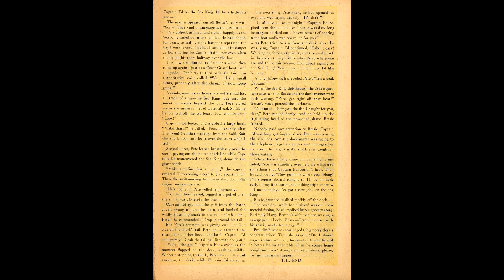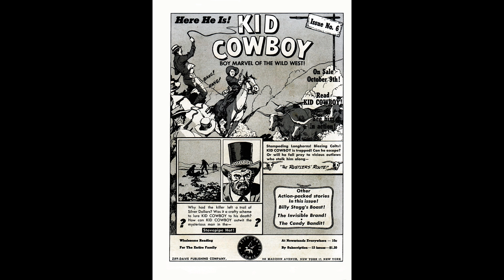Bean Bags No 1 Comic Book Movie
In this episode of Beanbags No 1 Comic Book Movie...we visit the Adventure and Adventure-Humor genre;

Bozo's Zanymulch is classified as a secret weapon.

The Bean Bag gang lands in Zanytopia where they search for the vital ingredient.

King Notzo Mportant abdicates his throne and leaves Zanytopia.

A henpecked husband dreams of getting a job on a charter fishing boat.

Two tugboat operators compete for the same job.

Other Adventure-Humor genre plots included in this episode of Beanbags No 1 Comic Book Movie;

A Guide to the Adventures of Beanbags
Saved by a Fish
Captain Ed
Shipwrecked
Culinary Capers
The Road to Zanytopia

Beanbags No 1 Comic Book Movie is presented in full screen, 1920 X 1080 HD (1080P) quality video, without music, narration, sound, animation, pans or zooms, enabling every comic panel, of the story, to be read and enjoyed, on or offline, at any time, and in any place you can access it.

Beanbags No 1 Comic Book Movie is part of the golden age comics' Crime-Romance and Romance genre. The Golden Age refers to the first cycle of superhero comics which existed between 1938 and 1950. This was the period in which the concept of the superhero was born. for their content assistance.